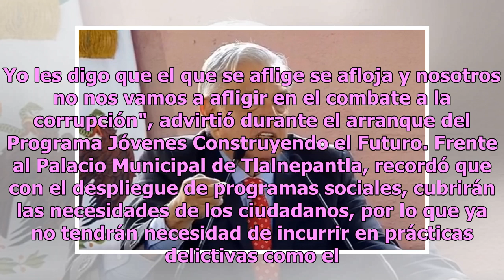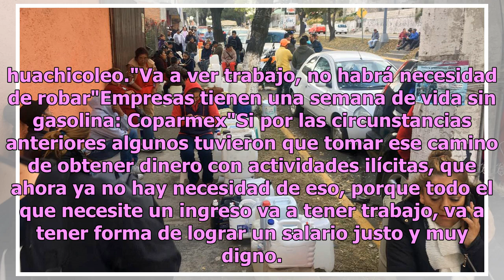No aflojaremos el combate a huachicoleo: AMLO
Estado de México.- El presidente Andrés Manuel López Obrador insistió en que no va a aflojar el combate al robo de hidrocarburos, pese a la psicosis que hay por el desabasto."Quieren crear psicosis"Segob detecta y congela cuentas vinculadas al robo de gasolinas"Si algunos quieren crear psicosis para...